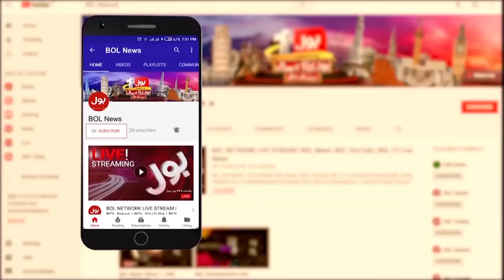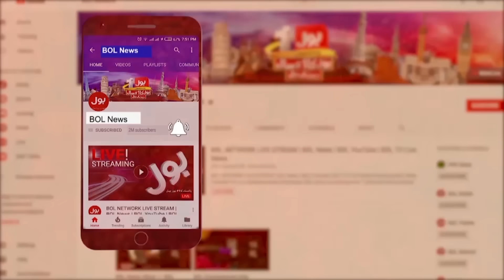PTI Independent Candidates Join PMLN | PTI In Trouble | Latest Update | Breaking News